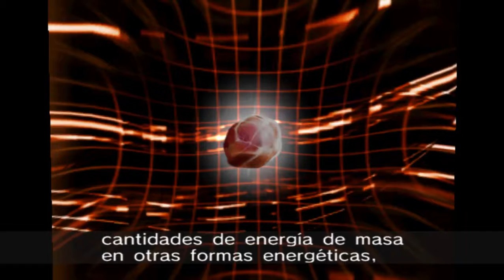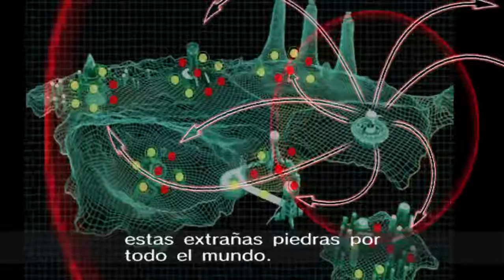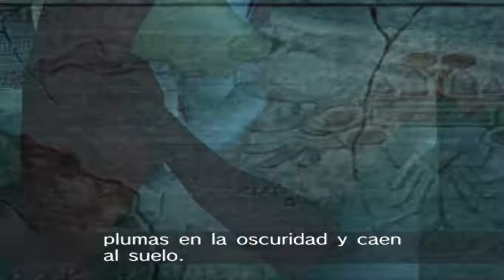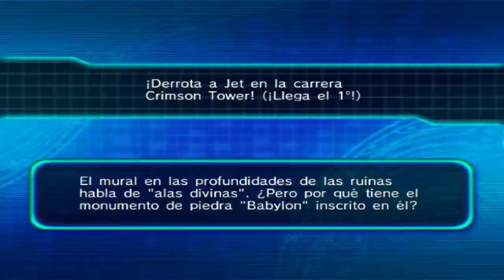Sonic Riders Zero Gravity Cap. 2 Terminamos la parte HEROES... con lag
No olviden dejar Firelike